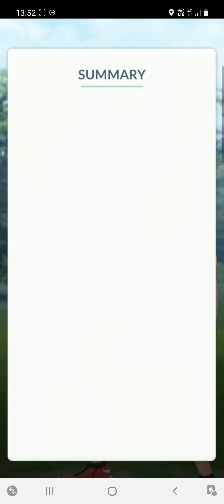Team Rocket Battle